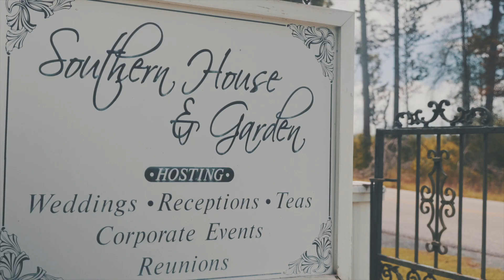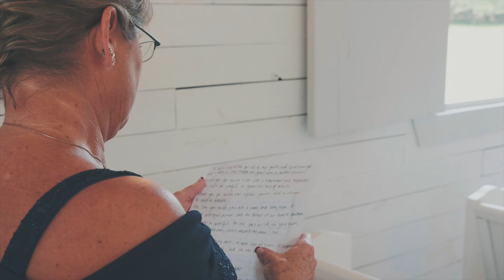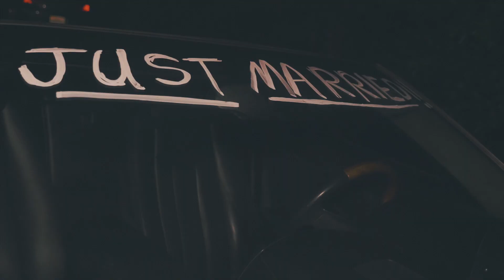Kaitlyn + Jon | September 8, 2018 | Tuscaloosa, AL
Kaitlyn + Jon Holcomb were married on September 8, 2018 at Southern House and Garden in Tuscaloosa, Alabama.

VENDORS
Ceremony Venue: Southern House and Garden | Tuscaloosa, Alabama
Reception: Southern House and Garden | Tuscaloosa, Alabama
Photographer: Monica Dooley | Mon-el Photography
Caterer: Southern House and Garden
Cakes: Southern House and Garden
Dress: Carriage House | Homewood, Alabama
Hair and Makeup: Emily Summerville
Florist: Southern House and Garden
DJ: Party on a Budget

Music: “Evidence of Things Unseen" by Salomon Ligthelm and “I Believe” by The Royal Foundry.